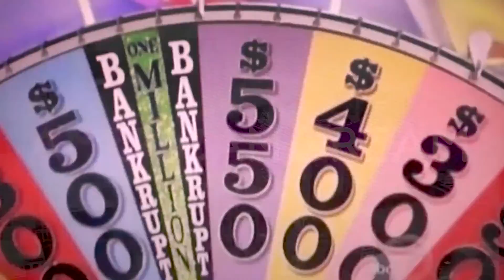AMERICAN DREAM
audio video experience no. 06

This video is part of the greater art installation of ‘Remains Of Today’ by me ( Marit Otto-M.A.O.).

Remains Of Today is a series of more than 100 small communicating artworks made from (street) litter.

Musician and producer Ali Reza Tahoeni a.k.a. A.R.T. made soundtracks of the individual artworks. To finalize it I made video clips to accommodate this soundtracks.

Each separate artwork from the Remains Of Today series goes with a small story, a philosophical reflection or a comment on current affairs and contemporary events.

This story goes as follows;

The American Dream is an iconic concept Just like the phrase ‘from paperboy to millionaire’. A basic concept about what (North) America is and wants to be. Bare in mind; the country is made and created by immigrants from all over the world. Each American, except the Indian, is not native. The dream is an invitation for everybody who wants to chase it. If you make it there, you can make it anywhere, right? Of course there is some cherry picking involved. The American dream is the story of the winners, not just everybody can claim this dream. Or can they?